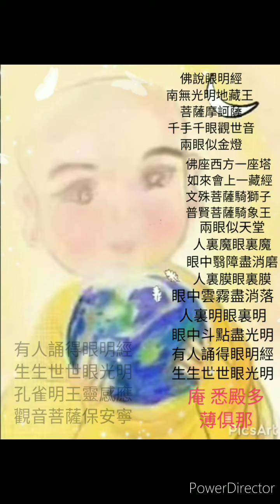佛說眼明經 國語原聲 陳玥潔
「國語歌詞」
南無光明地藏王菩薩摩訶薩。
千手千眼觀世音，兩眼似金燈。
佛座西方一座塔，如來會上一藏經。
文殊菩薩騎獅子，普賢菩薩騎象王。
兩眼似天堂。
人裡魔，眼裡魔，眼中翳障盡消磨。
人裡膜，眼裡膜，眼中雲霧盡消落。
人裡明，眼裡明，眼中斗點盡光明。
有人誦得眼明經。生生世世眼光明。
孔雀明王靈感應，觀音菩薩保安寧。
嗡悉殿多薄俱那。
嗡悉殿多薄俱那。
嗡悉殿多薄俱那。
嗡悉殿多薄俱那。
嗡悉殿多薄俱那。
嗡悉殿多薄俱那。

「追蹤」* ：

FB陳惠琪 （玥潔）

「熱門話題」*
足跡匜